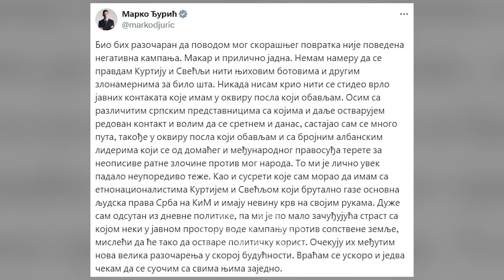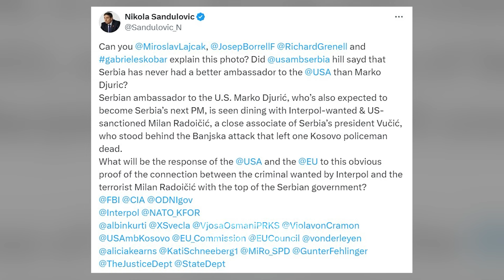Ambasadori i Serbisë në ShBA takohet me terroristin Radojçiq